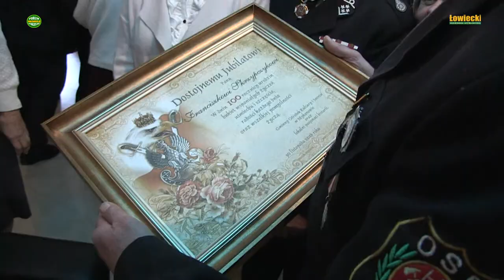Niecodzienna uroczystość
Myśliwy Koła Łowieckiego "Cyranka" w Dęblinie uczestniczył w niecodziennej uroczystości.